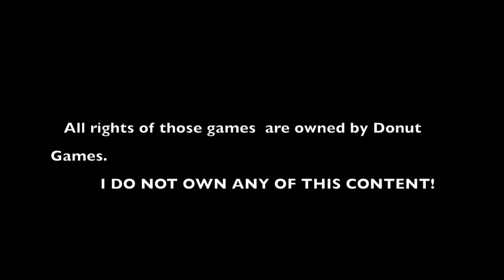Top 5 Free Arcade Games for iPhone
Donut Games owns all rights of this game.